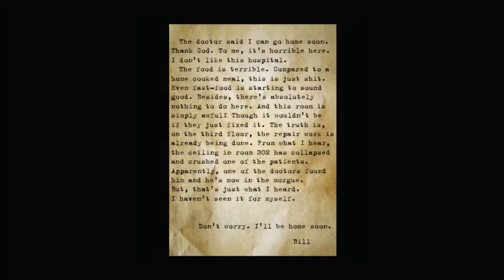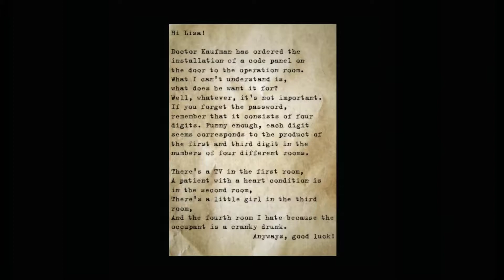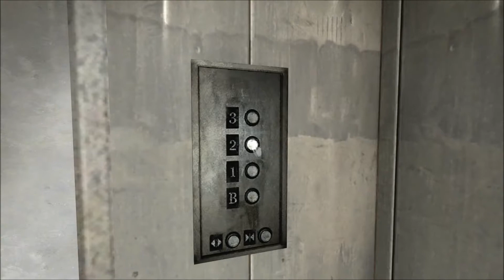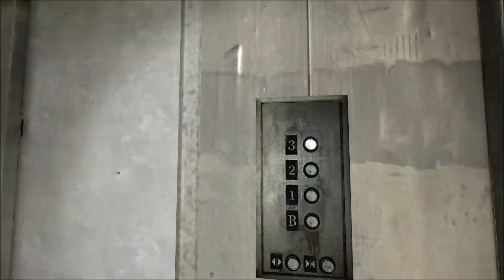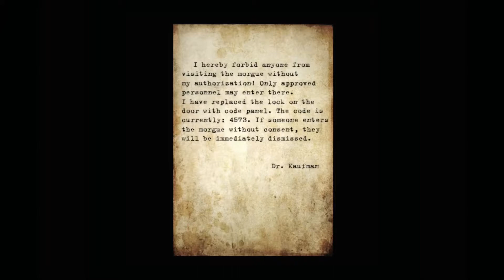Silent Hill: Alchemilla (A Source Engine Mod) Playthrough - Part 2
Part 2 of my playthrough of the Silent Hill: Alchemilla mod for the Source engine.

(You will also need to install the Source SDK 2013 component in Steam)